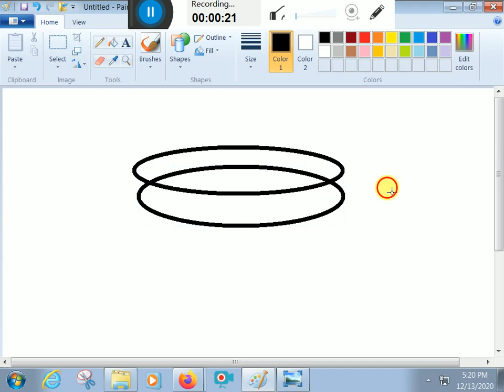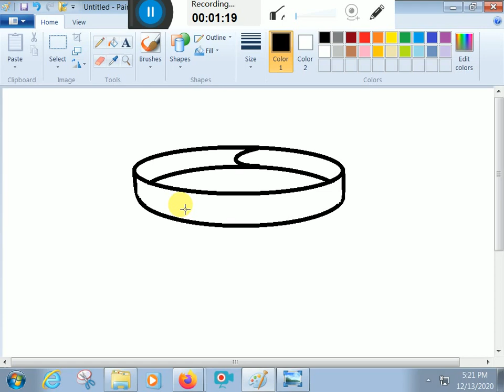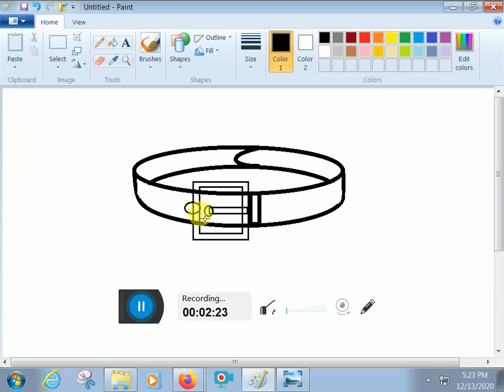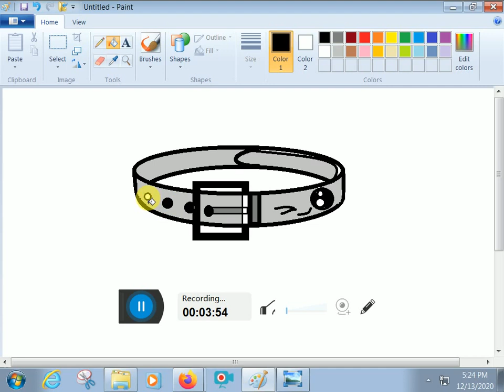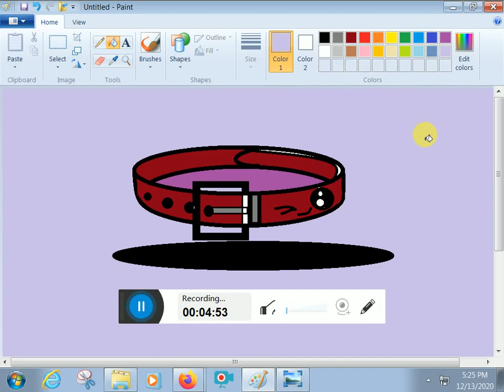HOW TO DRAW CUTE CARTOON BELT BY K. E. D. ARTS.